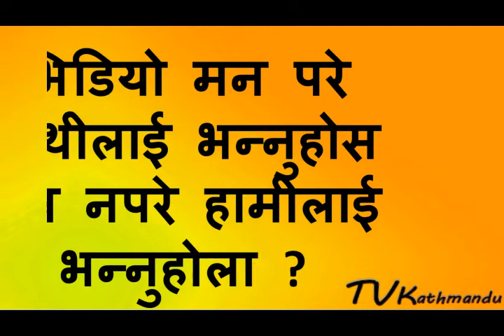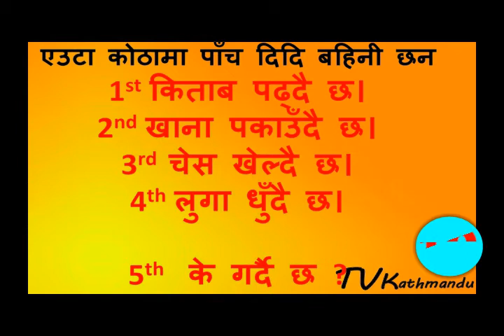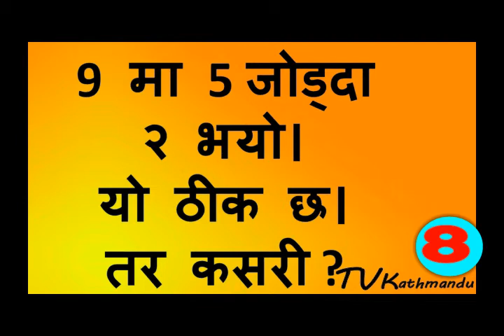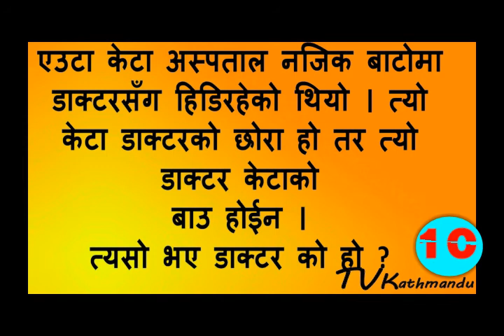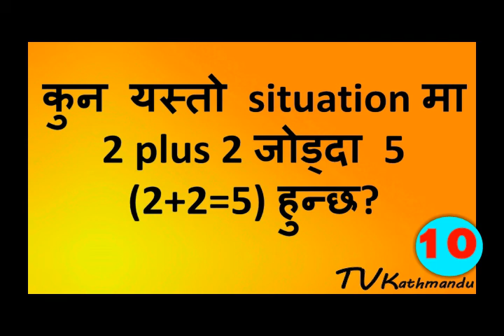दिमाख खाने ५ प्रश्न ।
Here we present 5 riddles with tricky answer. You can guess answer it may be right or wrong. You can discuss about this your friend family and colleague for sharpen your brain.